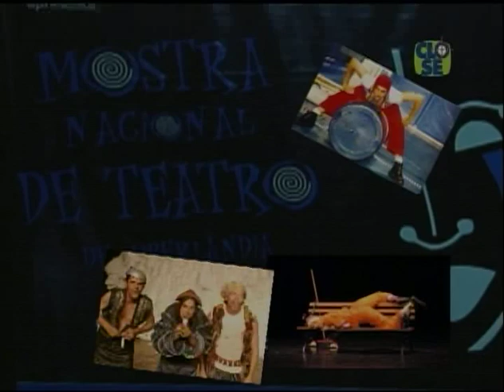Uberlândia de Ontem e Sempre: Mostra Nacional de Teatro de 2008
Em 2008, era realizada na cidade a Mostra Nacional de Teatro de Uberlândia, em sua quarta edição. O evento contava com apresentações teatrais, oficinas, debates e discussões sobre a produção teatral na local e nacional.

Matéria exibida no programa Uberlândia de Ontem e Sempre,
edição 123, veiculado em 17 de fevereiro de 2008.